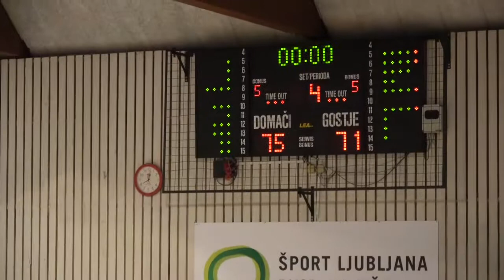Akson Ilirija : Konjice - 11. kolo, 2. del - 1. Ž SKL - Sezona 2017/18 - 4/4